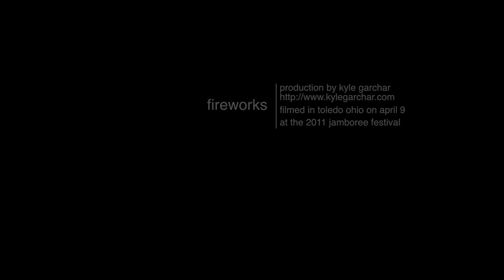"When We Stand on Each Other We Block Out The Sun" // Fireworks (Live at Bled Fest)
PropertyOfZack filmed Fireworks' whole performance at the 2011 Blest Fest. Check it out and enjoy!